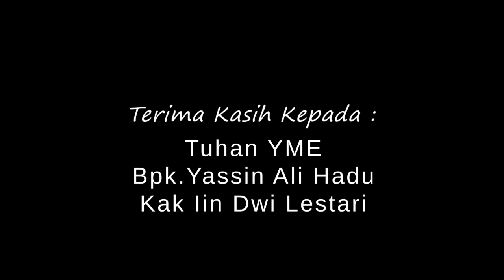Menuju Indonesia Inklusif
Inklusif dan disabilitas yang unggul dapat tercapai ketika semua masyarakat Indonesia beradab, setara dan tanpa diskriminasi. - Vicente -